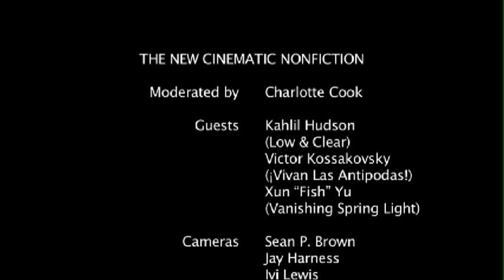The New Cinematic Non-Fiction- True/False 2012 Panel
It's no secret that revolutionary new cameras have transformed the way documentaries are made, but there's no substitute for a perceptive artist behind the lens. In True Vision award winner Victor Kossakovsky's formulation, filmmakers who utilize instinct and intuition can "provide viewers with new impressions they never had before." With Victor Kossakovsky (Vivan Las Antipodes), Kahlil Hudson (Low & Clear), Xun "Fish" Yu (Vanishing Spring Light), and the director of Secret Screening Blue. Moderated by Charlotte Cook.